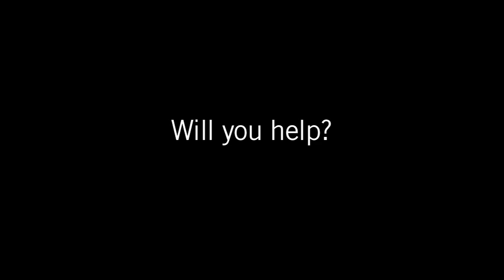Lubbock Impact, Inc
An organization the seeks to feed and clothe those stricken by poverty in the Lubbock, TX area.